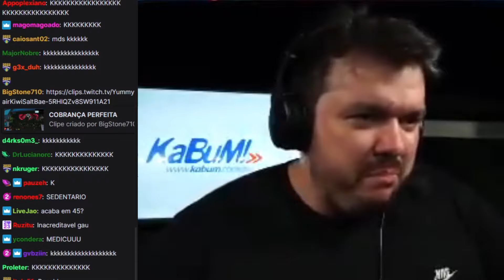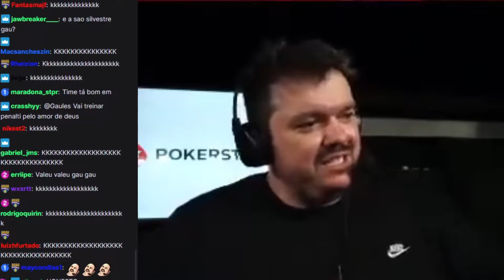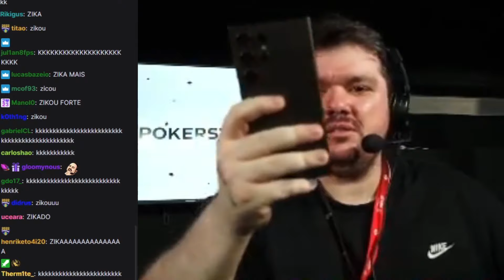GAULES ERRANDO O PÊNALTI E ZIKANDO O PÊNALTI DO TOTTI